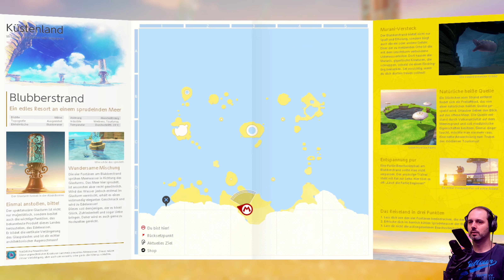Krassester Vogel Snipe ever! | Let's Play Super Mario Odyssey 100% #46 | Deutsch/Gameplay/Facecam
--- Folgeninfo
Wir suchen weiter Monde im Küstenlandund stoßen dabei auf Lava unter Wasser...

Natürlich geht's auf die Jagd nach 100% bzw. 880 Monden, deswegen hier die gefundenen Monde in dieser Folge:
#636: Öffne das rotierende Labyrinth
#637: Strandflora - Samen in der Bucht
#638: Strandflora - Samen in der Schlucht
#639: Strandflora - Thermal-Insel-Samen
#640: Strandflora - Samen im Meeresgraben
#641: Geschlängel am sandigen Grund
#642: Peach im Küstenland
#643: Was funkelt da im Glas?
#644: Geheimpfad zum Robohain!
#645: Ein zartes Detail auf dem Glas
#646: Küstendland: Ticktack-Turnier 3
#647: Das Leuchten neben dem Leuchtturm
#648: Am Fuß des Leuchtturms
#649: Flatterhaft über dem Meer
#650: Ziel, pieks und kawumm!
#651: Pieks, roll und kawumm!
#652: Mit Küstenland-Kunst gefunden
#653: Am Strand gefunden! Guter Hund!
#654: Gut gemacht, Kapitän Toad!

Super Mario Odyssey ist das neuste große 3D Mario Jump'n'Run aus dem Hause Nintendo. Eigentlich muss man dazu kaum was schreiben, Prinzessin Peach wird wie immer von Bowser entführt um sie zur Ehe zu zwingen. Dafür benötigt er noch diverse Utensilien wie Ring, Blumen, Kleid etc. aus diversen Welten. Mario versucht das natürlich zu verhindern und rennt und hüpft sich durch ebendiese Welten. Dabei steht ihm Cappy zur Seite, da Mario seine eigene Mütze verloren hat. Mithilfe von Cappy kann Mario sämtlich Gegner übernehmen und ihre Fähigkeiten nutzen, damit sind dem Kreativspielplatz Super Mario Odyssey keine Grenzen gesetzt!